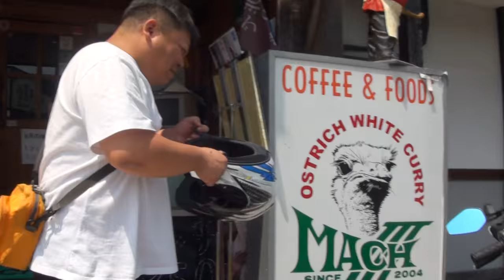RealizeRacing リアライズレーシングサウンドを聞け YAMAHA CYGNUS-X ヤマハ・シグナスX PROJECT BIG 1 ホンダ・CB1000スーパーフォア